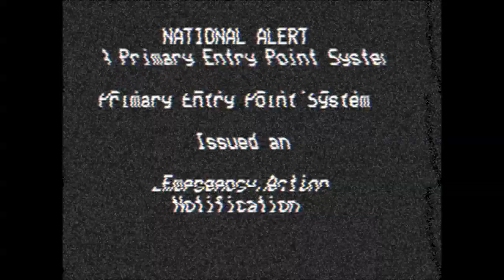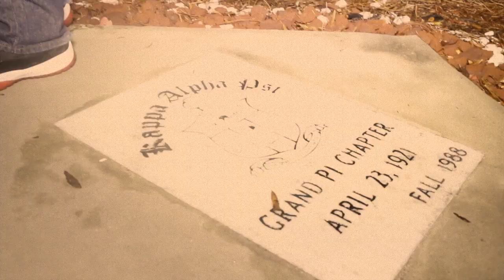Kappa Alpha Psi - "Grand" π - Spring 2K14 25 to Life P.O.K. - Probate *Short Version*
Kappa Alpha Psi Fraternity Inc.
Pi Chapter
Spring 2K14 Probate
"25 to Life P.O.K"